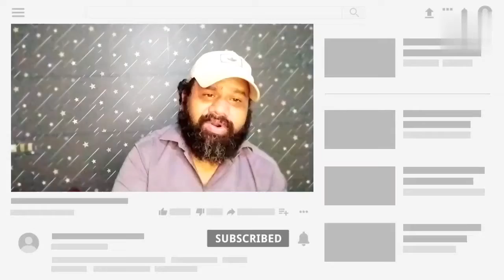EID HO JAYEGI | UMAR RIAZ AND ZAREEN KHAN | MASKA STAR CAST | SUPER HIT HO JAYEGI